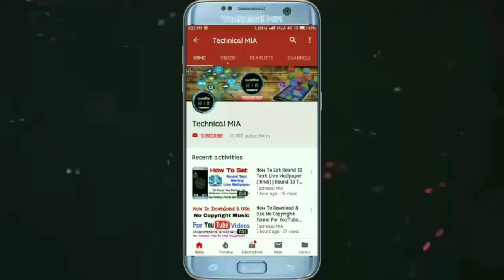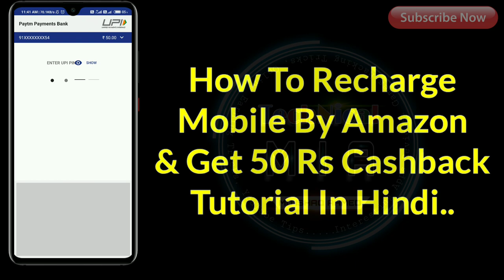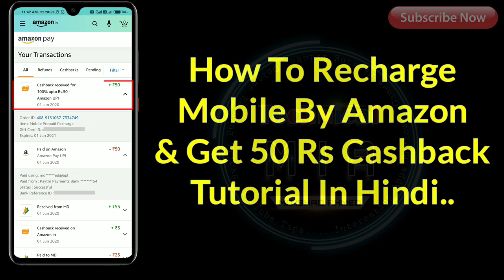Amazon Se Recharge Karne Par 50rs Cashback Kaise Milega 2020 | Amazon Pay UPI Offer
Hey Guys, In This Video I'll Explain You About How To Recharge With Amazon And Get Upto 50rs Cashback.

Apne Amazon App Se Recharge Karke 50rs Ka Cashback Kaise Le

Queries Solved In This Video : 👇
1) how to get 50rs cashback in amazon
2) how to mobile recharge and get cashback on amazon
3) amazon se recharge karke cashback kaise le
4) amazon pay upi offer kaise use kare
5) amazon me recharge karke cashback kaisa kamaye

1.Some images & Videos shown in this video are originally copyrighted to owner , not mine. I only use it for educational and awareness purpose .
3.The music used in this video is non copyrighted and royalty to use. But Thanks to its owner who created it.